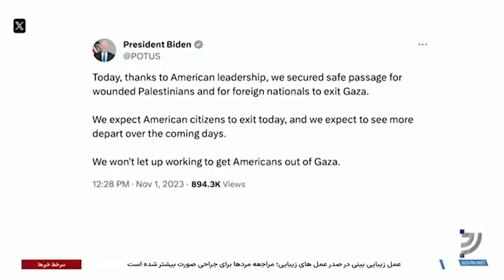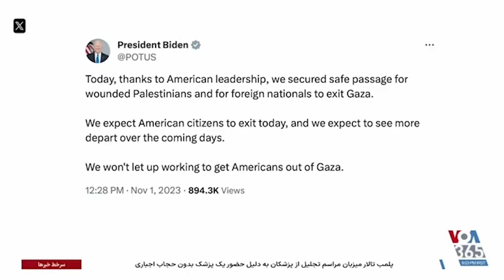استقبال جو بایدن از انتقال مجروحان و خارجی‌ها از غزه؛ ۳۲۰ نفر خارج شدند